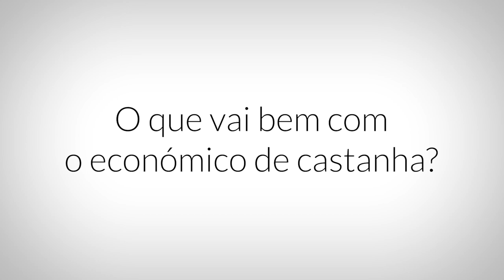Económico de Castanha, Vinhais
Entrevista a / Interview to:
Maria Adelaide Vaz, Gourmet d'Adelaide